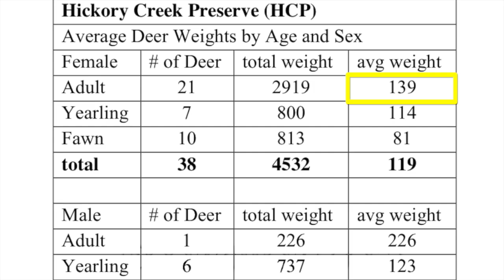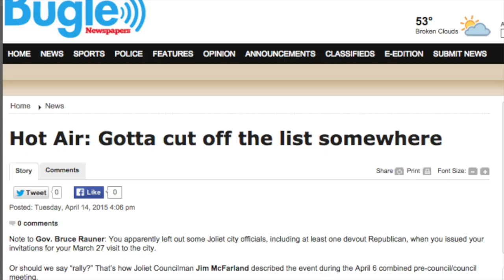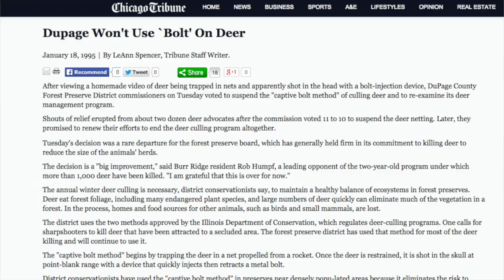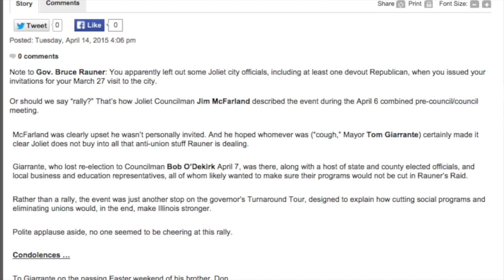Outrageous Claims in Will County, Illinois Deer Kill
Were the deer killed in Will County forest preserves? Forest Preserve District President Suzanne Hart claims no.

This video shows what happened when SHARK challenged District personnel and the media to join them in the forest preserves to prove it once and for all.